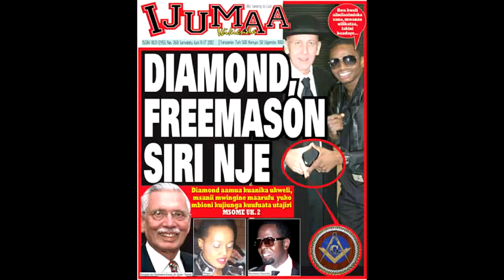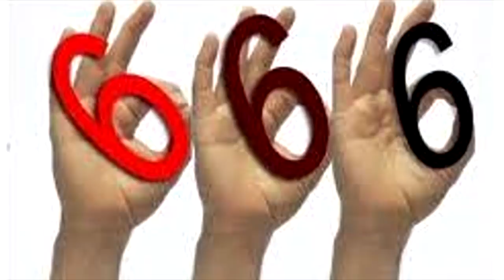DIAMOND AMKABIDHI TIFFA FREEMASON TANZANIA